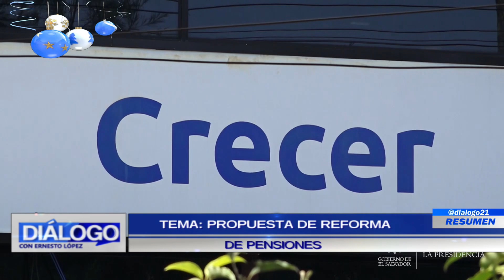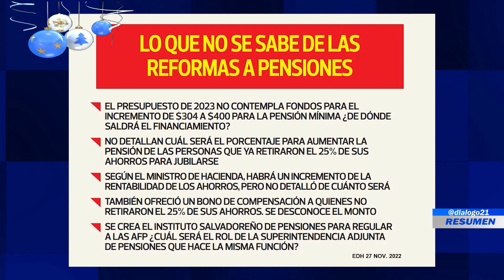RESUMEN DIÁLOGO CON ERNESTO LÓPEZ 21 DE NOVIEMBRE 2022